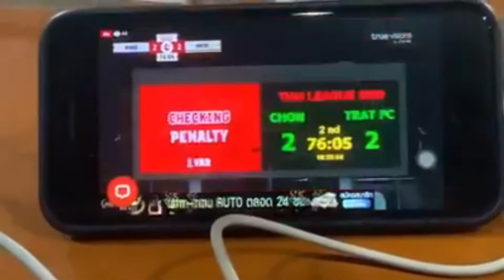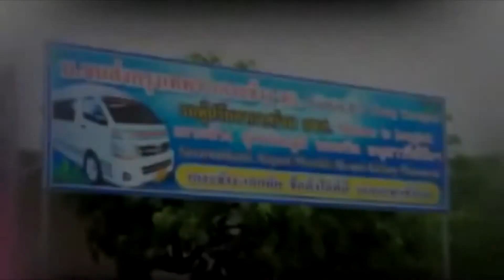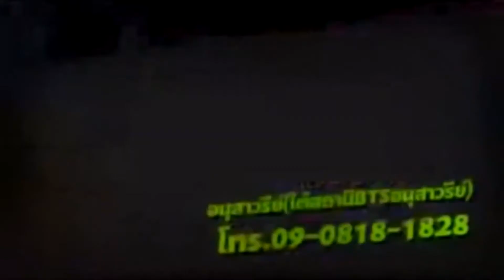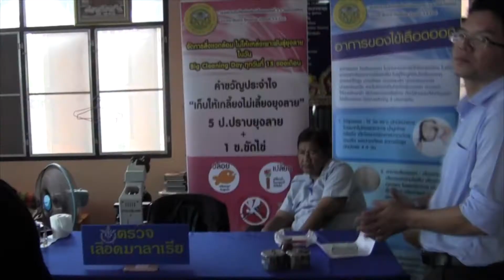ข่าวประจำวันที่ 14 กันยายน 2563